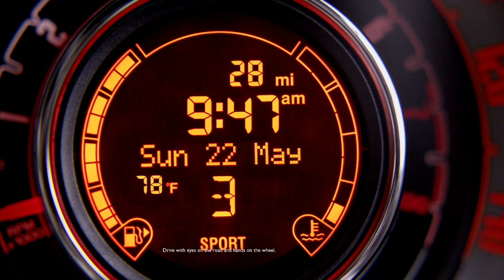Executive Auto Group: Fiat by Executive "Splash"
Check out the all new Fiat 500L at Fiat by Executive, part of the Executive Auto Group.